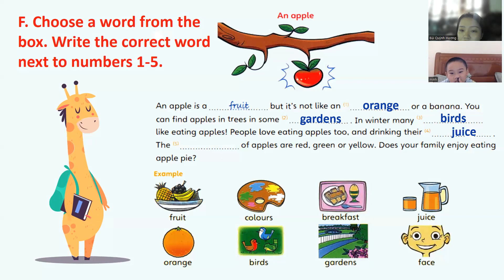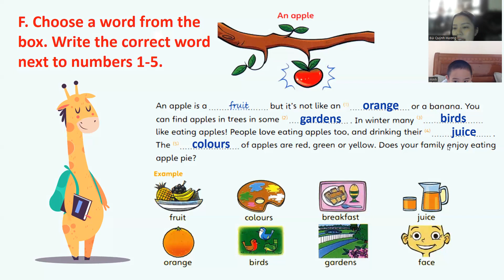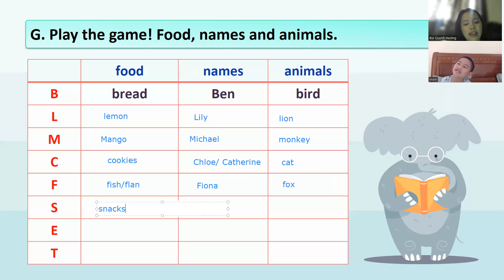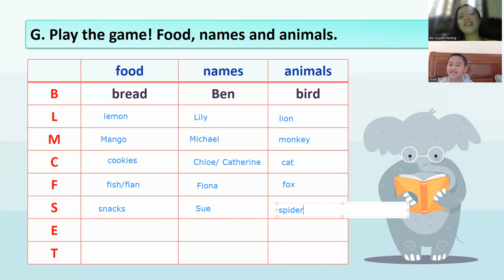PK2112247-17/07/2022- MY FAVORITE FOOD DAY